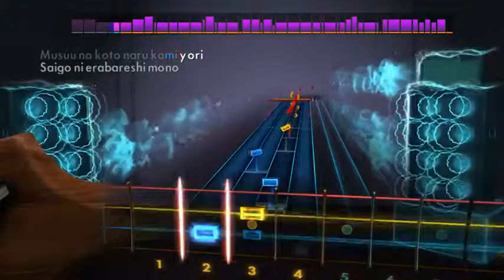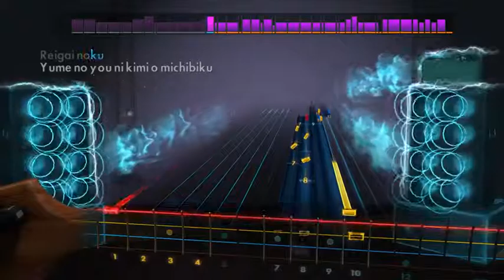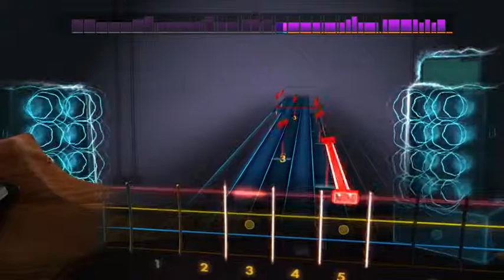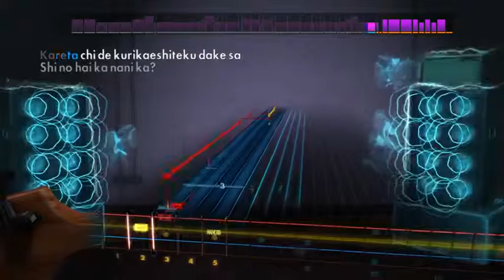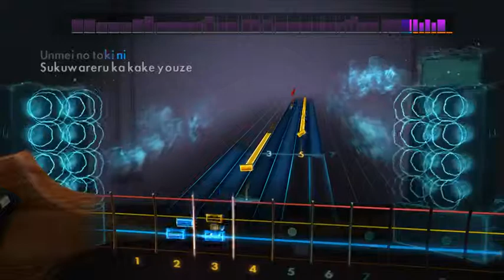rocksmith l arc en ciel - shi no hai(bass)